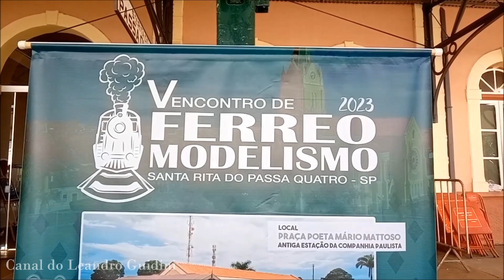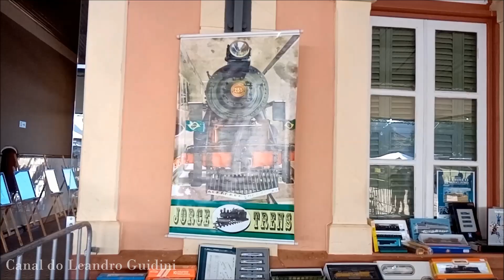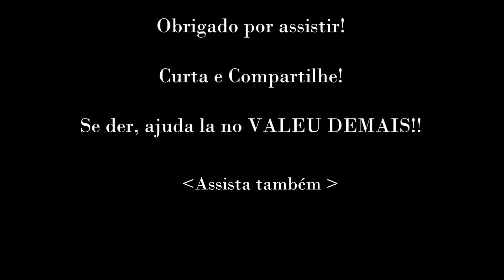Encontro de Ferromodelismo em Santa Rita do Passa Quatro - 2023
Vejam só tudo o que rolou no 5º encontro de ferromodelismo em santa rita do passa quatro, a terra da bitolinha! Eu levei meu live steam, tiveram maquetes de ferromodelismo excelentes, teve lojista e tudo mais!!
Acompanhem ai pra quem gosta do mundo das ferrovias!